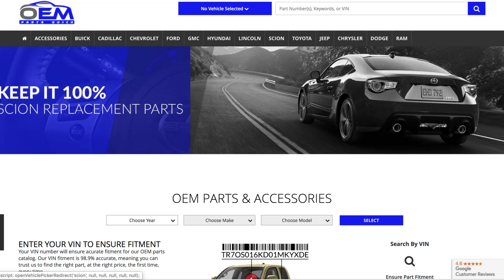2022 Ford F-150 Hard Folding Tonneau Cover For 8.0-Ft Bed | Genuine OEM VML3Z-99501A42-C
Manufacturer: Ford
Part Number:  VML3Z-99501A42-C

VEHICLE FITMENT

Thank you for choosing OEMPartsQuick.com.

OEMPartsQuick.com was designed to offer a convenient  OEM Parts website, backed by the security of an authorized franchised dealer. You can feel comfortable knowing you purchased your parts at a wholesale price, with fast and efficient shipping.

We offer Original Equipment Parts and Accessories for Toyota, Scion, Ford, Lincoln, Hyundai, and GM including (Chevrolet, Buick, Cadillac).

We offer live support from 8AM-5PM EST. Mon-Fri.

Give us a chance to meet your OEM Parts Needs... You'll be glad you did.